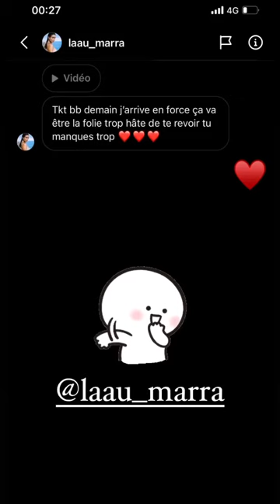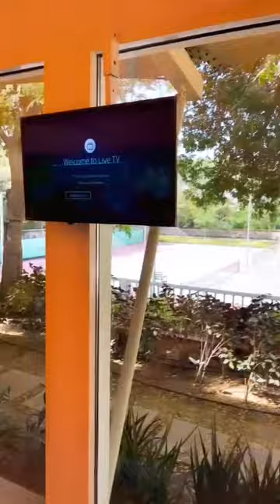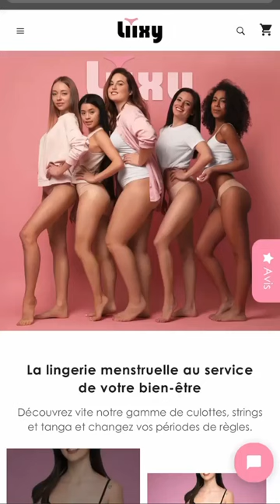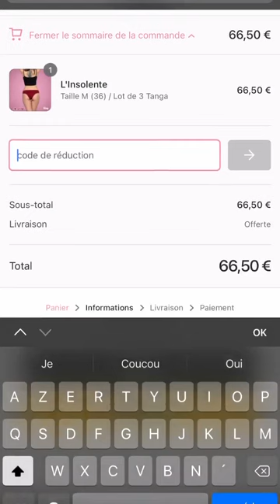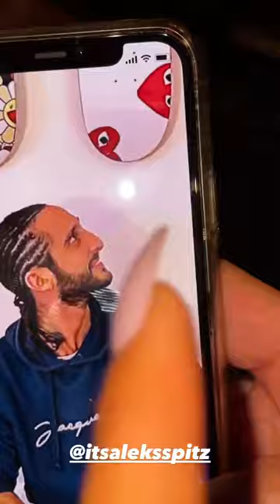MARINE EL HIMER - 07 Février 2021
Les amis on se retrouve pour mon vlog du 07 Février 2021 sur notre chaine - Pour retrouver tous mes vlogs direction ma playlist